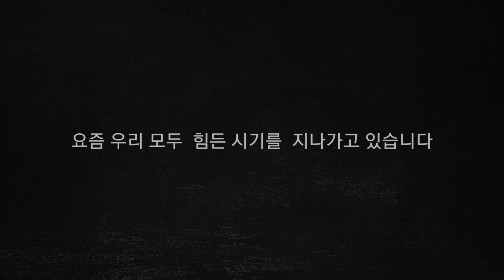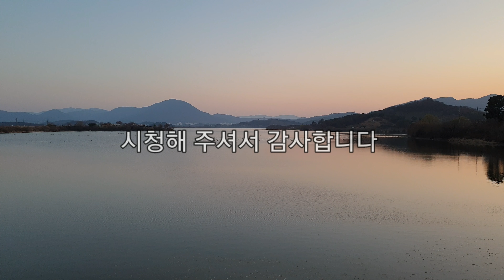오늘도 수고하셨습니다! ( 시름 잊고 멍때리기 )